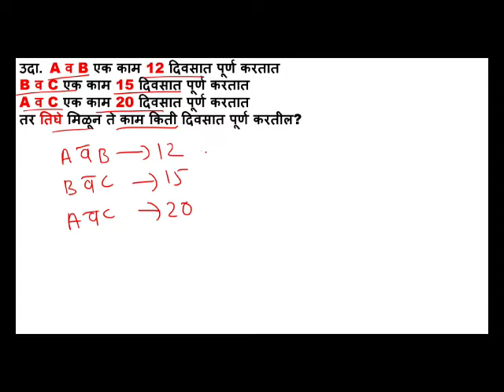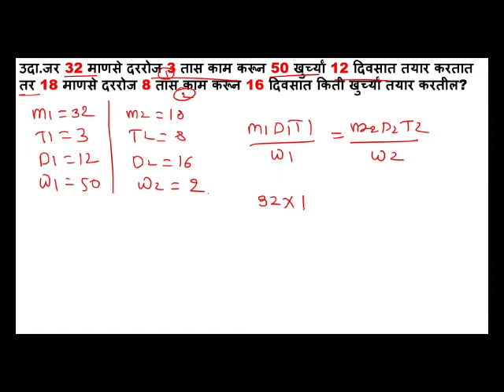Time and Work Aptitude in Marathi || काळ - काम || Aarogya bharati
सार्वजनिक आरोग्य भरती - 2021